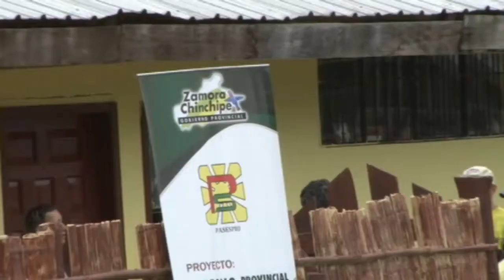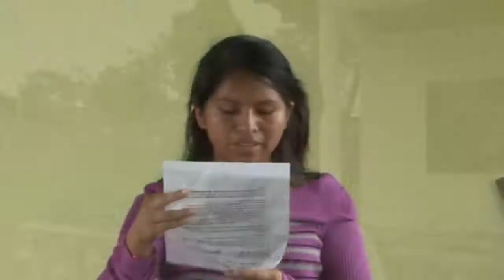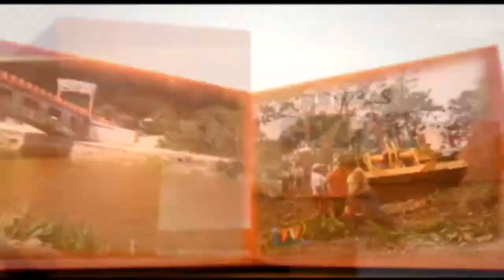Video Informa TV 02 octubre 2012 - Zamora Chinchipe